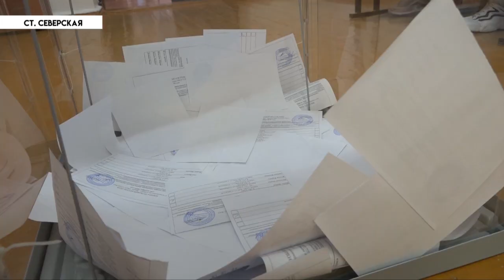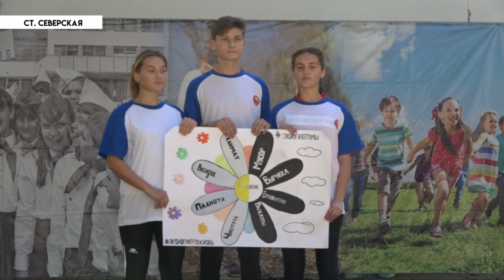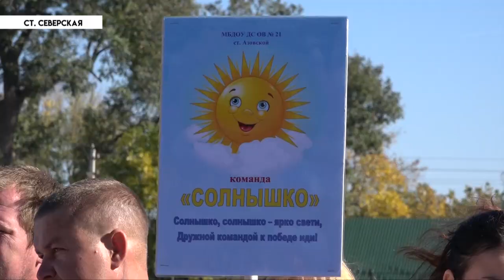в поселке Энем разбился парашютист - Новости северского района